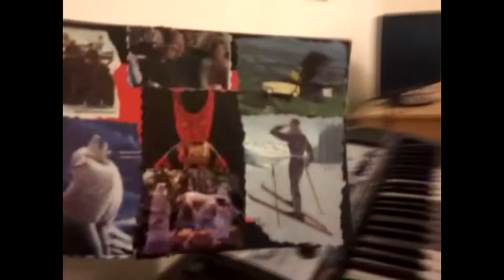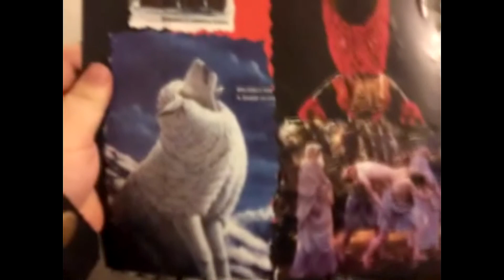Failing to show off Playstation VR.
Songs used in the video are not mine very clearly I am not Eminem lol